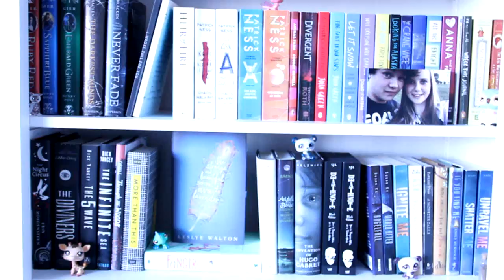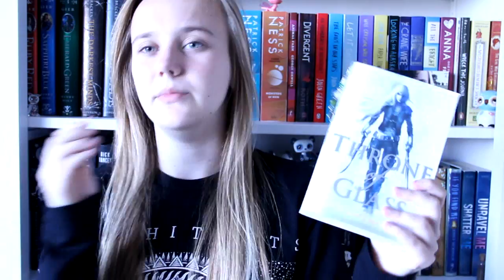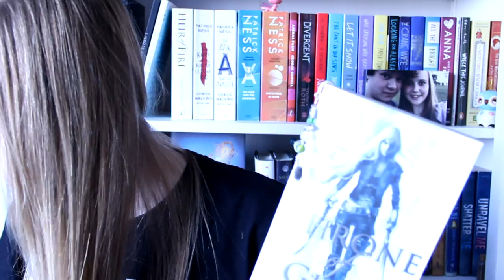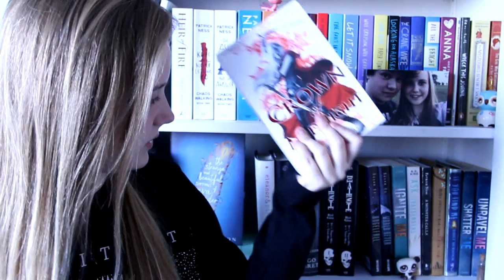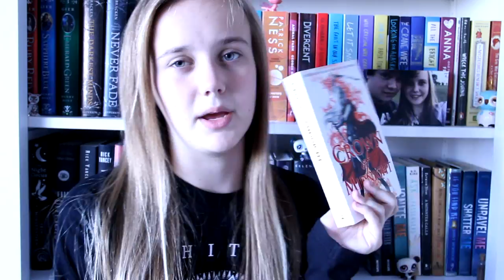CrushYourTBR Read-a-thon | TBR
I'm going to try and make daily update videos and then combine them all at the end of the read-a-thon :)